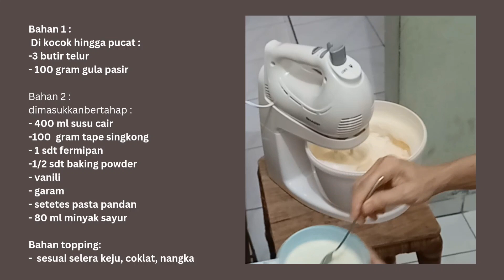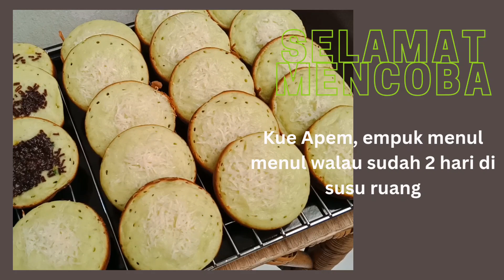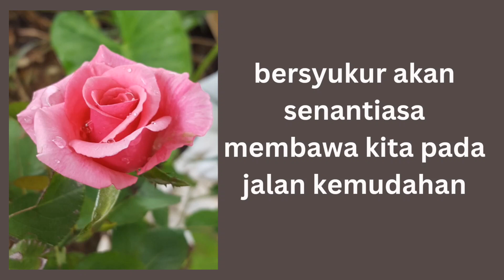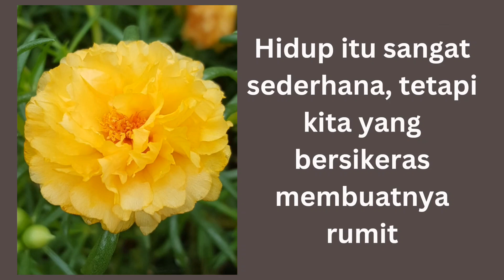kue tradisional kue apem empuk walaupun sudah 2 hari disuhu ruang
kue tradisional kue apem empuk walaupun sudah 2 hari disuhu ruang yang penting adalah bila menggunakan santan , santan harus dimasak terlebih dahulu hingga mendidih.

selamat mencoba

salam